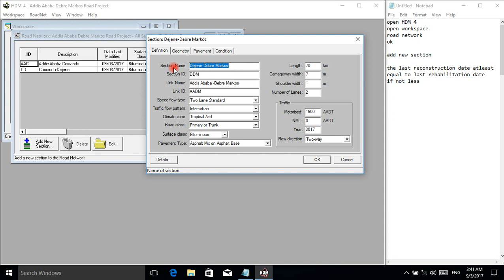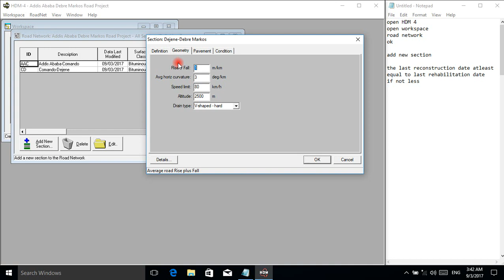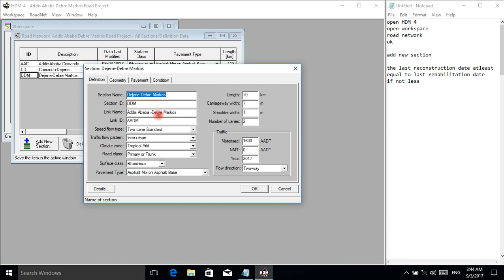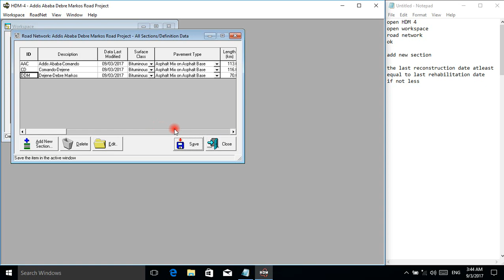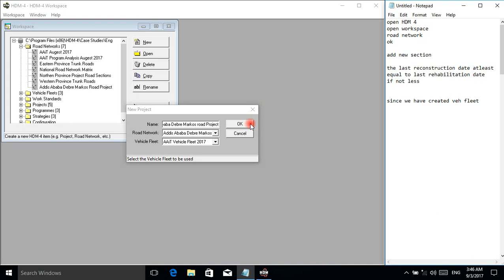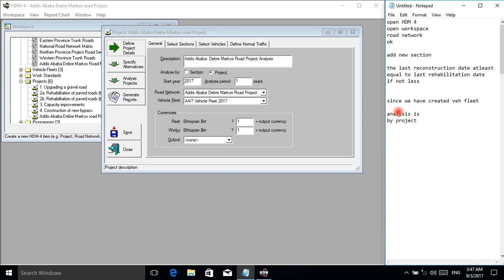2 HDM 4 part 3